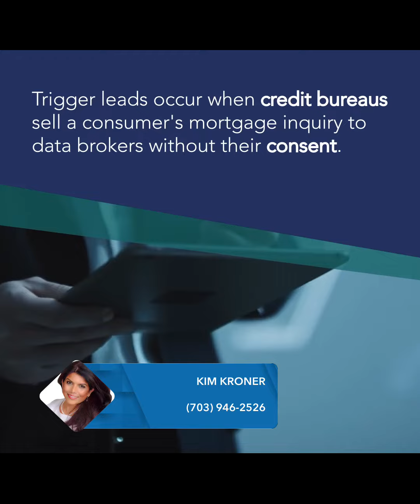DM me for more information | Homebuyers' Privacy Protection Act Explained